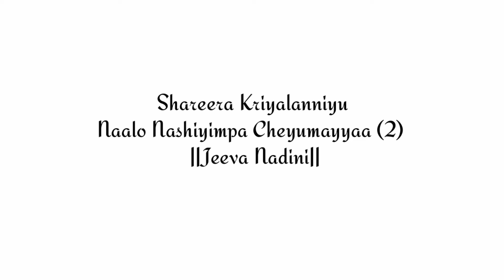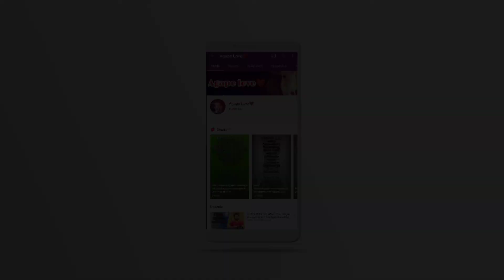𝙹𝚎𝚎𝚟𝚊𝚗𝚊𝚍𝚑𝚒𝚗𝚒 𝙽𝚊 𝚑𝚛𝚞𝚍𝚑𝚊𝚢𝚊𝚖𝚞𝚕𝚘 ||𝙸𝚗𝚜𝚝𝚛𝚞𝚖𝚎𝚗𝚝𝚊𝚕||Teluguchristiansongs love ❤️Latest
AgapeLobe❤️ = GodsLove,EndlessLove